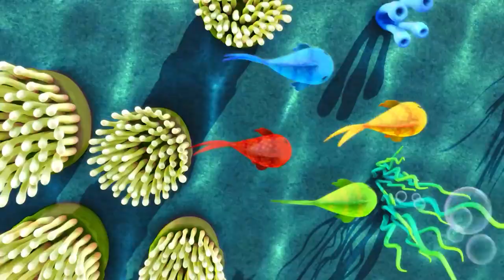Wheels On The BUS 1+More Nursery Rhymes and Kids Songs Little Baby Bum 1